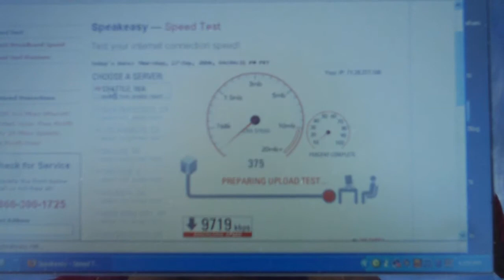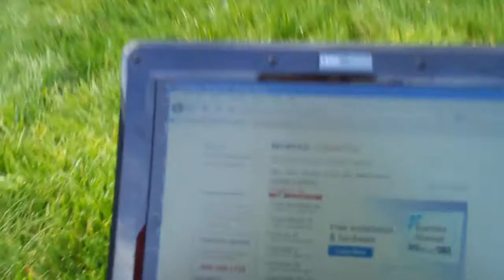Portland Wimax Speed Test, Sept 17, 2009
Wimax Speed Test in Portland, September 17, using  Asus 1000HE Netbook with Motorola USB modem.